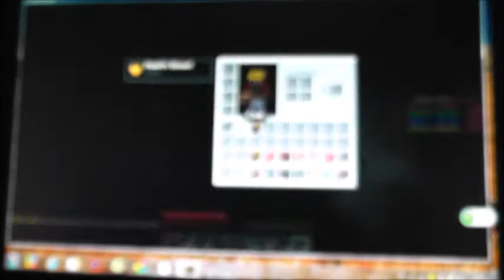minecraft megawalls with percyjackson part 2